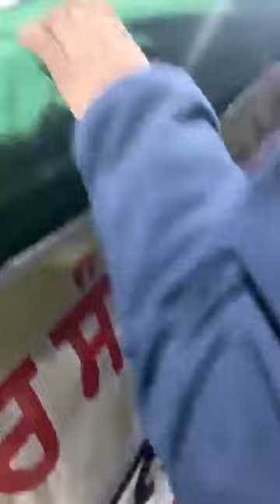युवा दिल्ली के अंदर परेड की ज़िद पर अड़े देखिये युवाओ ने किया मंच पर कब्जा?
युवा दिल्ली के अंदर परेड की ज़िद पर अड़े देखिये
युवाओ ने किया मंच पर कब्जा?